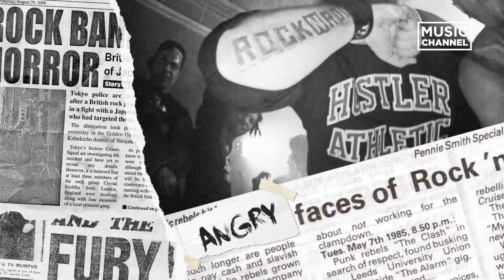Alternative Hour cu Hefe - Alexu and The Voices Inside 1/2